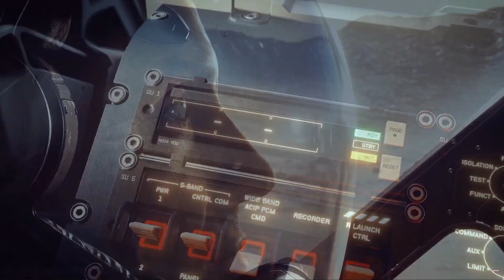Tráiler GaMeRs_bLaNeS 2023